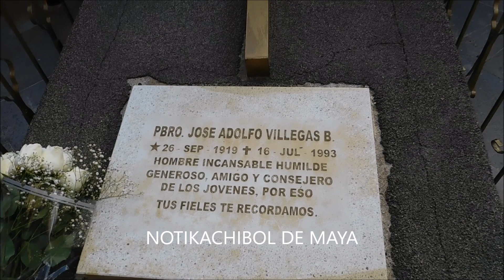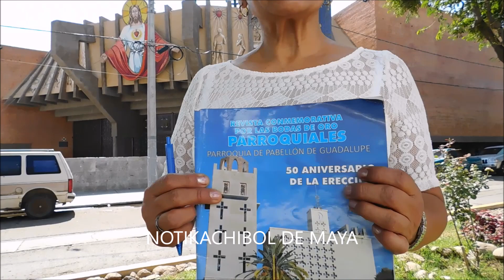RECORDANDO AL PADRE VILLEGAS EN SU 26 ANIVERSARIO LUCTUOSO EN PABELLON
NARRACION HOMENAJE RECORDANDO AL PADRE VILLEGAS EN UN ANIVERSARIO LUCTUOSO MAS EN PABELLON DE ARTEAGA, AGS. LUNES 29 DE JULIO DEL 2019